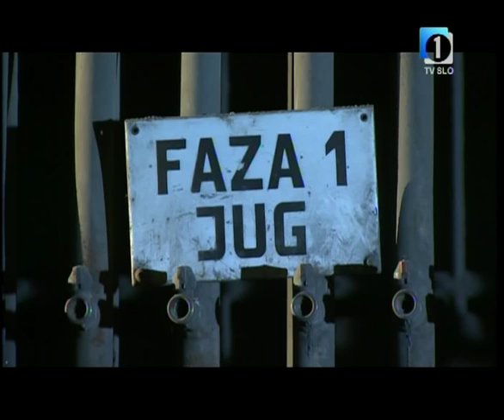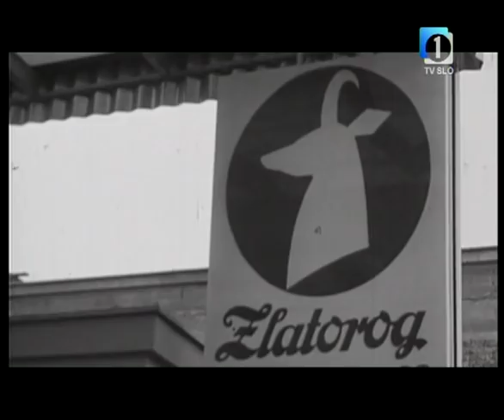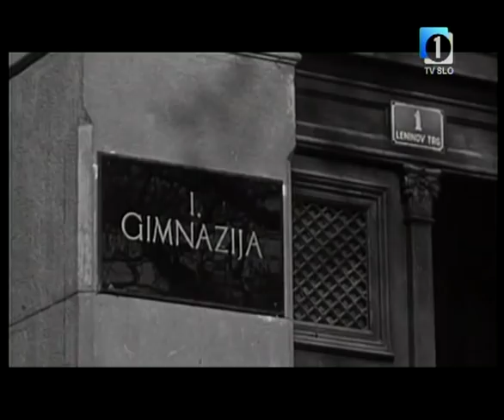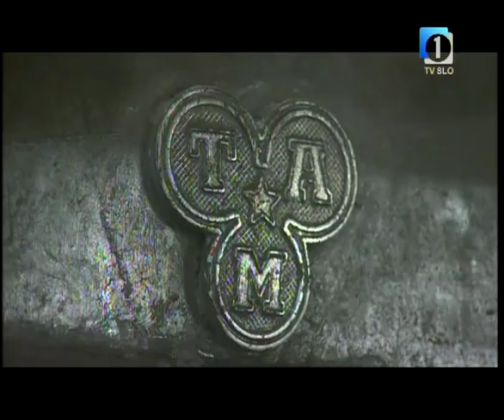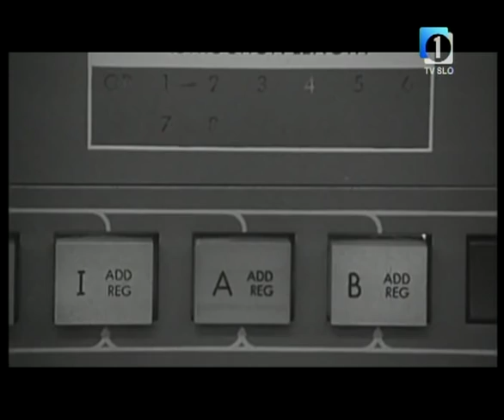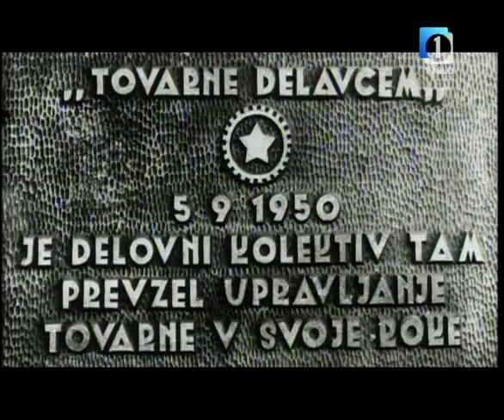Fabrika Maribor dokumentarni film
Dokumentarni film Fabrika Maribor prinaša zgodbe ljudi, ki več kot 160 let ustvarjajo mariborsko industrijo.
Film je nastal v sodelovanju Muzeja NO Maribor in Televizije Maribor. Raziskovanje in besedilo: Matej Korošec; Direktor fotografije: Damijan Krajnc; Luč: Aleksander Ros; Ton: Tomaž Pečar; Montaža: Igor Purnat; Glasba: StrojMachine; Scenarij: Matej Korošec, Bojana Rudl, Damijan Krajnc; Režija: Bojana Rudl; Ideja: Nika Grabeljšek, doc. dr. Aleksandra Berberih Slana, Silva Volf.

Televizija Maribor in Muzej narodne osvoboditve Maribor predstavljata dokumentarni film Fabrika Maribor o bogati in razburkani zgodovini mariborske industrije. Ta je namreč svoj razcvet začela v drugi polovici devetnajstega stoletja po naključnem prihodu južne železnice v mesto. Raziskovalec in avtor besedila Matej Korošec ter režiserka Bojana Rudl sta več kot 160 let zgodovine razvoja, vzponov in padcev, prikazala skozi pričevanja množice sedanjih in nekdanjih zaposlenih v mariborskih tovarnah. Njihove zgodbe, doživetja in izkušnje so v dokumentarnem filmu nadgradili z bogatim arhivskim slikovnim gradivom TV Maribor in Muzeja Narodne osvoboditve. Svojevrsten pečat pa je filmu dodala tudi avtorska glasba, ki jo je za dokumentarec ustvarila mednarodno priznana glasbena skupina StrojMachine, ki ustvarja industrijski rock.

V filmu so predstavljena mariborska podjetja: Tovarna avtomobilov Maribor – TAM, TVT Boris Kidrič, Mariborska tekstila tovarna – MTT, Mariborska livarna Maribor, Elektrokovina, Metalna, Marles, Zlatorog, Swaty.

Documentary film shows Maribor as one of the largest industrial cities in Slovenia. Heavy industry has dominated the economy since the 19th century and includes chemicals, engineering, electrical and aluminum industries, truck and bus manufacture, railway equipment, food processing, and textiles. In the late 20th century, during Slovenia’s transition from a centrally planned to a market economy, many enterprises closed.